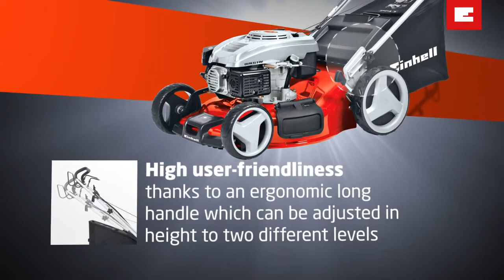Einhell GH-PM 51 S HW Petrol Lawn Mower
The GH-PM 51 S HW petrol lawn mower can be used for taking care of areas up to 1800 m². Thanks to the 4 in 1 function the lawn mower provides several tasks: mowing, mulching, side discharge and catching. The large ball bearing wheels (highweeler) which have a detachable rear drive ensure continuous progress. Because of the central high adjustment (6-fold) it is very easy to change the cutting high.